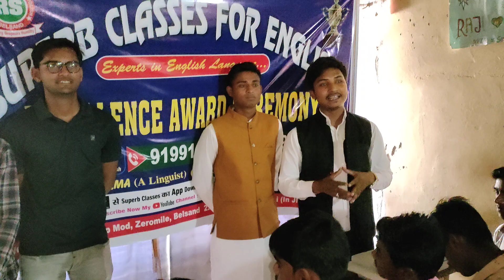Our Topper Sanni Kumar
JOIN US.